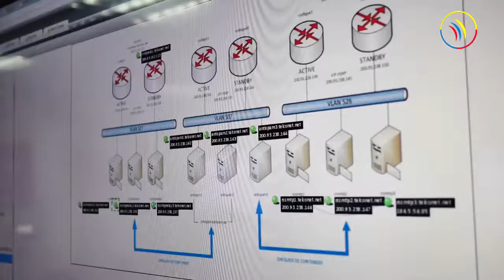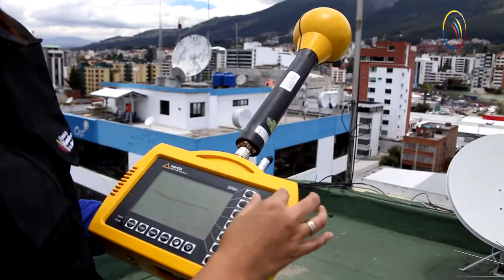Conexión e interconexión de datos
La conexión e interconexión de datos es un proceso muy interesante dentro del funcionamiento de los servicios de telecomunicaciones, muchas veces se confunden los términos o se piensa que son lo mismo, conversamos con Marlon Cartagena, servidor de la Dirección de Control de Servicios de Telecomunicaciones de la Arcotel, quien nos cuenta más sobre este tema
La conectividad por su parte, sería el producto de este proceso de conexión, e interconexión y son fundamentales para todos los servicios de telecomunicaciones con excepción de las redes privadas.
Si no pudiéramos tener un servicio de interconexión, todas las redes serían aisladas y no podríamos comunicarnos entre las distintas operadoras, por eso la importancia de garantizar que la ciudadanía disponga de estos servicios.
De acuerdo a la normativa vigente, los procesos de interconexión nacen básicamente de acuerdos directos entre los operadores, sin embargo, muchas veces se vuelve difícil por temas políticos, económicos, incluso técnicos; en esos casos la Arcotel revisa esos procesos a partir de la figura de disposición de interconexión lo cual reemplaza el acuerdo que debe existir previamente entre los operadores
La conexión e interconexión a pesar de tratarse de comunicación entre redes e intercambio de información no vulnera la información de los usuarios.
La conexión es un proceso de comunicación lógico entre las redes, por lo que esto va a generar definitivamente costos o cargos de interconexión
Es importante recalcar que dentro del reglamento de telecomunicaciones y del reglamento de interconexión en sí, es imposible que se suspenda la interconexión sin que se cumplan protocolos previos.